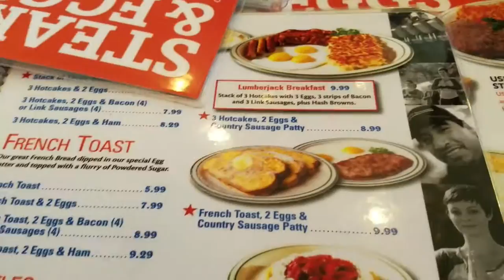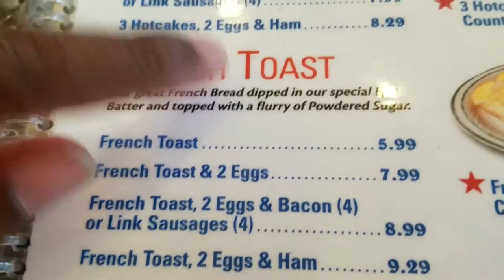IM SO ANGRY | 08/20/16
SO IN THIS VLOG, I AM ANGRY. YES I SAID IT ANGRY. WILD BEARD MAN CRAZY ANGRY. WHY EVERYTIME I LEAVE THE HOUSE SOMEONE ALWAYS CALLS ME KIMBO SLICE. AAAARRRGGGG!
THE DAY WA GOING JUST FINE UNTIL I HEARD THAT ONE UFC FIGHTING NAME,

IM SO ANGRY | KIMBO SLICE !!! | 08/20/16